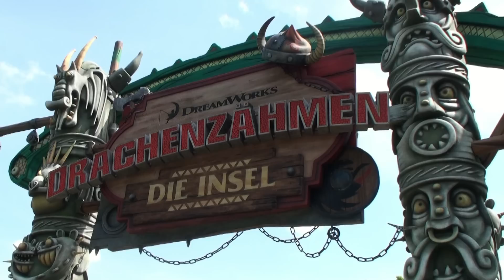Nina Bott: Drachenzähmen mit Familie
Im Heide Park Resort erlebt die ganze Familie drachenstarke Abenteuer. Davon überzeugte sich Schauspielerin Nina Bott zusammen mit ihren Kindern Luna und Lennox sowie Freund Benjamin Baarz. Die Familie eröffnete bei ihrem gemeinsamen Auftritt die neue Themenwelt Drachenzähmen – Die Insel, die viele Attraktionen für Familien mit Kindern ab drei Jahren bietet.